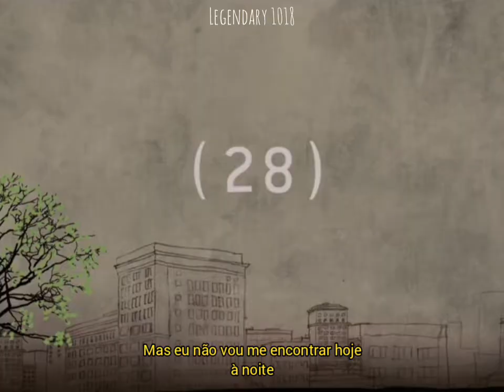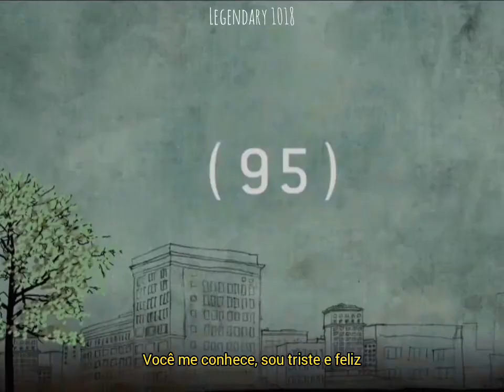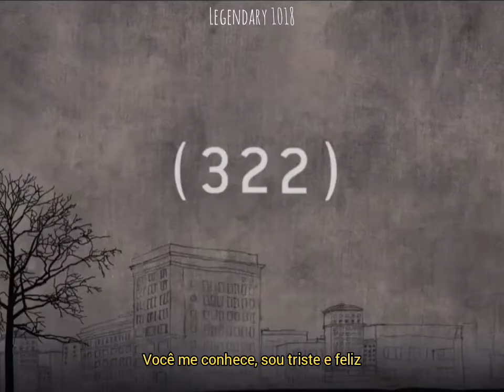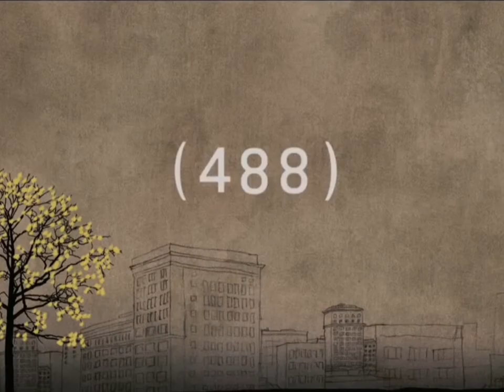Circa Waves - Sad Happy (Tradução) "(500) Dias com Ela"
Nova tradução!

Filme: (500) Dias com Ela